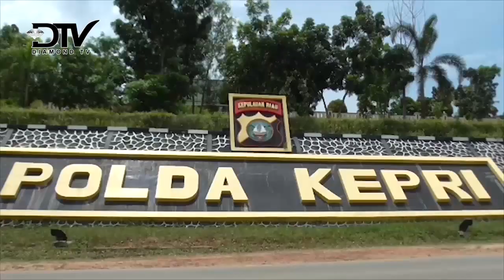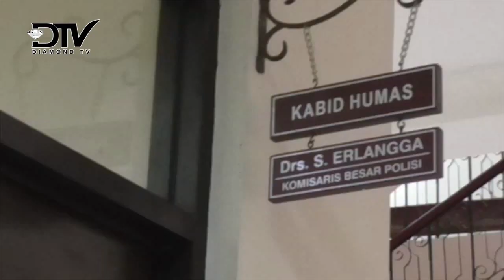DELAPAN AKTIVIS BATAM KECAM KASUS TRAFFICKING YANG TAK KUNJUNG SELESAI